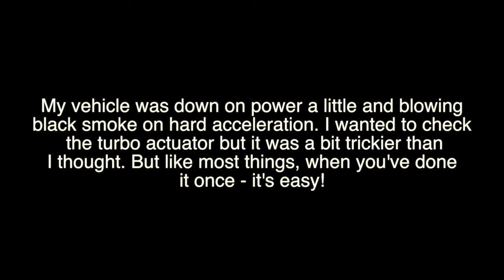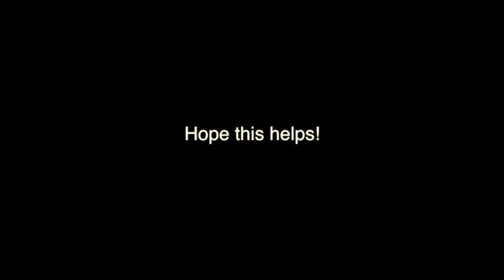How to Check Your Turbo Actuator - TDV6 Range Rover Sport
If your vehicle is down on power or blowing black smoke, have a quick look to see if your turbo actuator is, well, actuating! **UPDATE** See my new video on what was causing the black smoke on my Range Rover Sport!